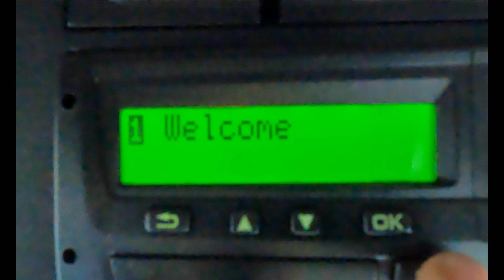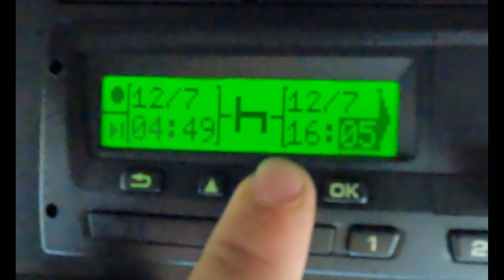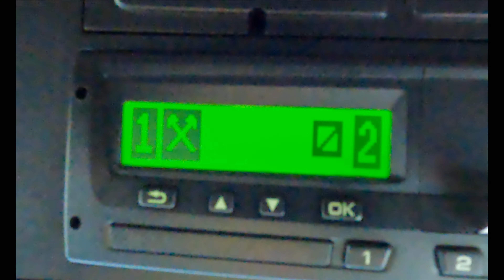The truckdriver with the scania R450 truck aka the Green beast, love it, but not for everyday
Another video showing you one of my days in work.
Much appreciated,
                               TRUCKER MIKE!